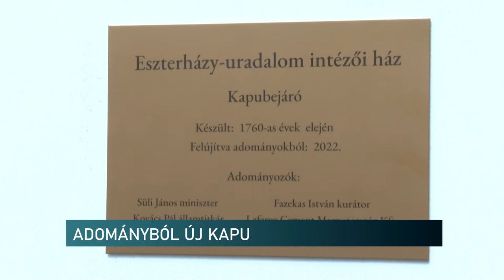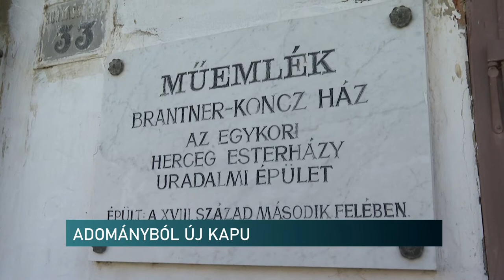Adományból megújult a Szentlőrinci tiszttartó ház kapuja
Megújult a Szentlőrinci Brantner-Koncz Múzeum kapuzata. Az omladozó kapuoszlopokat és a fa kapuelemeket adományokból és helyi mesterek segítségével állították helyre. A kapu hűen tükrözi az 1700-as években épült ház eredeti hangulatát.